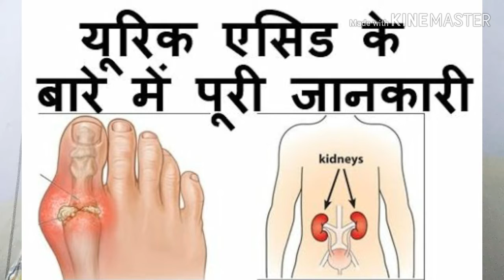Uric acid treatment, uric acid ka ilaj, uric acid ki davai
order online COD available

uric acid ke lakshan,
uric acid test,
uric acid kya hai,
uric acid malayalam,

क्या होता है यूरिक अम्ल

पाचन की प्रक्रिया के दौरान जब प्रोटीन टूटता है तो शरीर में यूरिक एसिड बनता है जब शरीर मे प्यूरीन न्यूक्लिओटाइडों टूट जाती है तब भी यूरिक एसिड बनता है।

यूरिक एसिड बढ़ने के कारण

रेड मीट(लाल रंग के मांस), सी फूड, रेड वाइन, दाल, राजमा, मशरूम, गोभी, टमाटर, पालक, मटर,पनीर,भिन्डी,अरबी,चावलआदि के अधिक मात्रा में सेवन से भी यूरिक एसिड बढ़ जाता है।

लक्षण

पैर और हाथों की उंगलियों अंगूठों के जोड़ो में हल्की हल्की चुभन जैसा दर्द, पैरों की उंगलियों, टखनों और घुटनों में दर्द हो तो इसे मामूली थकान की वजह से होने वाला दर्द समझ कर अनदेखा न करें यह आपके शरीर में यूरिक एसिड बढ़ने का लक्षण हो सकता है।

Thanks & Regards
DR PRAVESH SAINI
CONSULTANT ASHA HOMOEOPATHIC CLINIC
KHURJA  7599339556